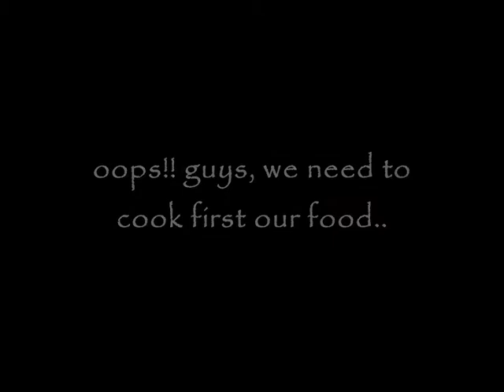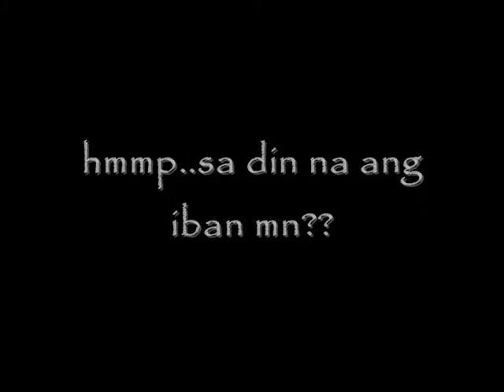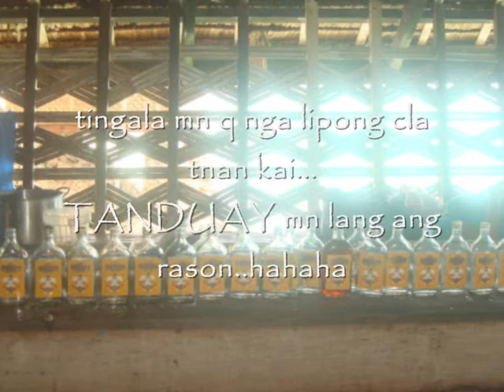Keep Burning "HACKWATCHE"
St. Therese-MTC Colleges..Guimaras Island.